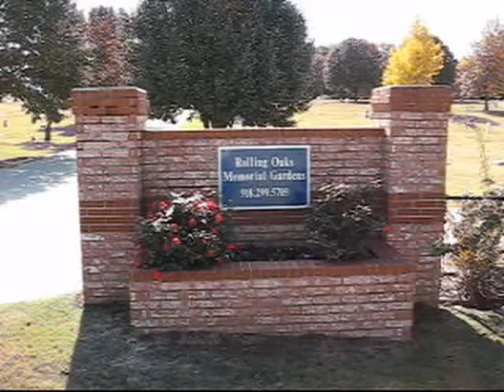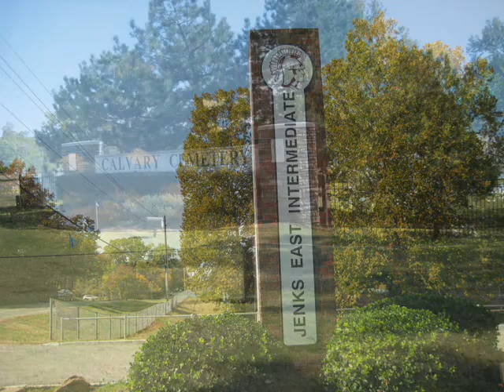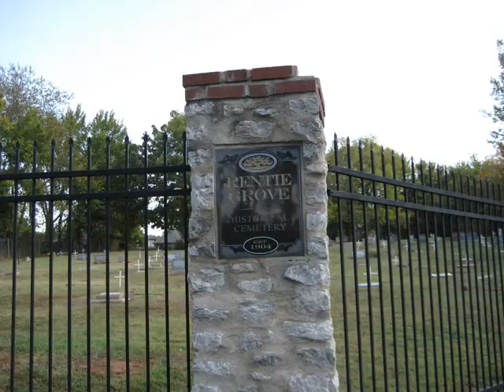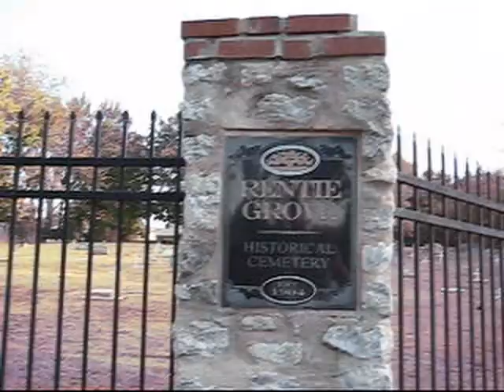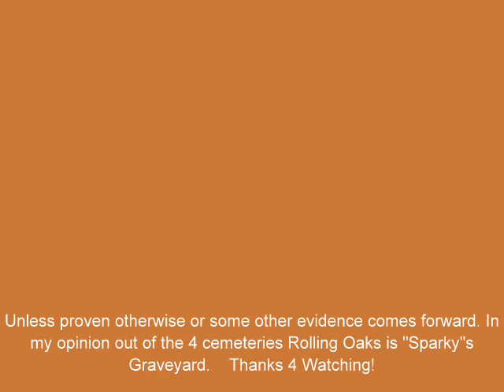Sparky's GraveyardsTulsa,Oklahoma Halloween Special 2011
OLE JEFF UPDATE AND CORRECTION FARTHER BACK IN THE WOODED TREELINE THAT CAN ONLY BE REACHED ON FOOT EASIER THROUGH THE CALVARY CEMETERY NEXT DOOR IS AN UNKNOWN CREEK FREEDMAN/CREEK BURIAL GROUND /FOOT ACCESS ONLY ..SLOWLY BEING BUILT ON TOP OF ,THIS IS THE ORIGINAL SPARKY'S GRAVEYARD IN TULSA OF OLD..5/18/2014 OLE JEFF

THE STORY: Sparky's Graveyard is located between Harvard & Yale on 91st right in front of Jenks Middle school in Tulsa. It is a African American graveyard. When Tulsa was first built, the North side of town was wealthy and the South side was poor. The graveyard is said to be haunted by a Headless Indian. The locals have named him "Sparky". Many people have seen him